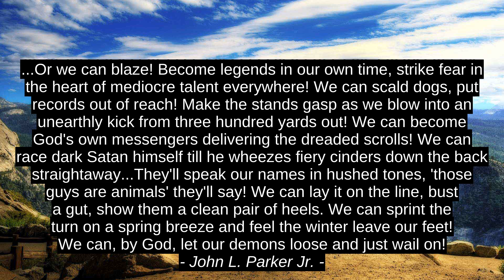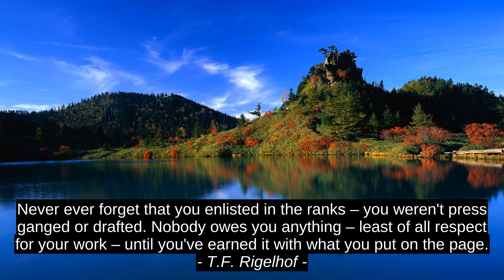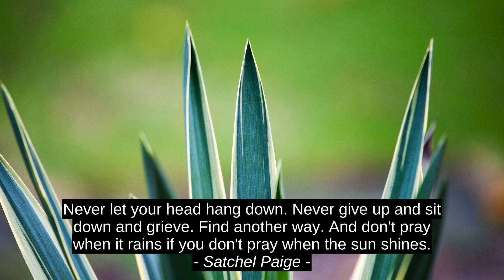8 Best Motivation Cites - Julie Kagawa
Satchel Paige, Jim Fannin, Mae West, Allan Walsh, T.F. Rigelhof, Saskia Shakin, John L. Parker Jr., Julie Kagawa, success, inspiration, quotes, citation, motivation, best, top